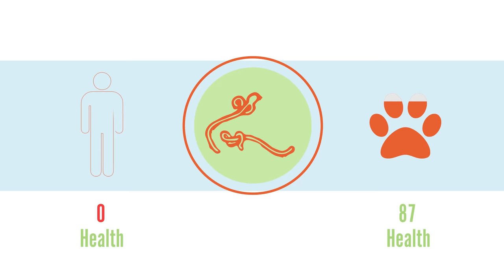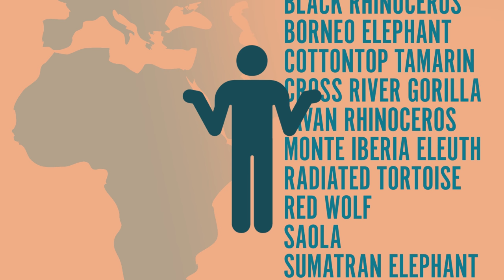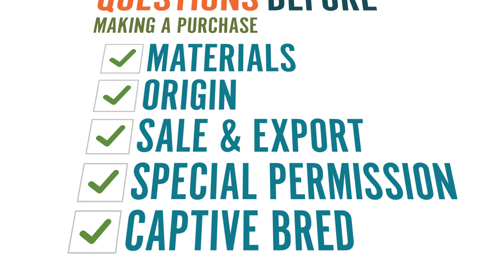Global Wildlife Trade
Learn more about how we can mitigate the global wildlife trade.